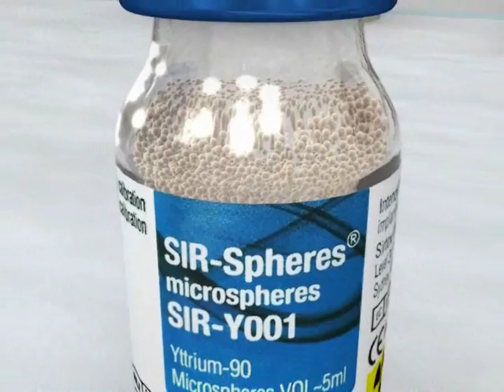SIR Spheres Y 90 resin microspheres Product Information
This video series has been created by Sirtex Medical to serve as an educational resource that provides a narrative look at Selective Internal Radiation Therapy (SIRT) using SIR-Spheres® Y-90 resin microspheres.

SIRT, also known as radioembolization, is a proven technology for inoperable liver cancer that delivers doses of radiation directly to the site of tumors. In a minimally invasive treatment, millions of radioactive SIR-Spheres Y-90 resin microspheres are infused via a catheter into the liver where they selectively target liver tumors with a dose of internal radiation up to 40 times higher than conventional radiotherapy, while sparing healthy tissue.

Clinical studies have confirmed that patients with metastatic colorectal cancer treated with SIR-Spheres Y-90 resin microspheres have response rates higher than with other forms of treatment, resulting in increased life expectancy, greater periods without tumor activity and improved quality of life. SIRT has been found to shrink liver tumors more than chemotherapy alone.

Caution: Federal (USA) law restricts this device to sale by or on the order of a physician. SIR-Spheres Y-90 resin microspheres may only be distributed to a duly licensed or accredited facility capable of handling therapeutic medical isotopes. This product is radioactive and should thus be handled in accordance with all applicable standards and regulations.

Intended Use / Indications For Use: SIR-Spheres Y-90 resin microspheres are approved for use in Argentina, Australia, Brazil, the European Union (CE Mark), Switzerland, Turkey, and several countries in Asia for the treatment of unresectable liver tumors. In the US, SIR-Spheres Y-90 resin microspheres have a Pre-Market Approval (PMA) from the FDA and are indicated for the treatment of unresectable metastatic liver tumors from primary colorectal cancer with adjuvant intra-hepatic artery chemotherapy (IHAC) of FUDR (Floxuridine).

Warnings / Precautions: Inadvertent delivery of the microspheres to locations other than the intended hepatic tumor may result in local radiation damage. Due to the radioactivity and the significant consequences of misplacing the microspheres in situ, this product must be implanted by physicians who have completed the Sirtex TEC training program. A SPECT scan of the upper abdomen immediately after implantation is recommended. Patients may experience abdominal pain immediately after administration and pain relief may be required. H-2 blocking agents may be administered the day before implantation and continued as needed to reduce gastric complications.

Side Effects: Common side effects are fever, transient decrease of hemoglobin, mild to moderate abnormality of liver function tests, abdominal pain, nausea, vomiting, and diarrhea. Potential serious effects due to exposure to high radiation include acute pancreatitis, radiation pneumonitis, acute gastritis, radiation hepatitis, and acute cholecystitis.

Contraindications: SIR-Spheres Y-90 resin microspheres should not be implanted in patients who have either had previous external beam radiation therapy to the liver, ascites, or are in clinical liver failure. This device is contraindicated in patients with markedly abnormal synthetic and excretory liver function tests, greater than 20% lung shunting of the hepatic artery blood flow, disseminated extra-hepatic malignant disease, and portal vein thrombosis. This device should not be implanted in patients determined via angiogram to have an abnormal vascular anatomy that would result in significant reflux of the hepatic arterial blood flow to the stomach, pancreas or bowel.

Reference the Package Insert for a complete listing of indications, contraindications, side effects, warnings, and precautions.

SIR-Spheres® is a registered trademark of Sirtex SIR-Spheres Pty Ltd.

Sirtex Medical Inc., 300 Unicorn Park Drive, Woburn, MA 01801

290-M-DVD